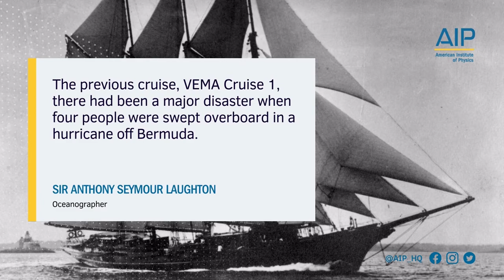Anthony Laughton recalls rough weather that sent four sailors overboard on the Research Vessel Vema.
The Center for History of Physics at the American Institute of Physics has put together a new virtual exhibit which takes visitors on an interactive journey across the world’s oceans aboard the Research Vessel Vema. Formerly a luxury yacht, the R/V Vema became a workhorse of geophysical research during its nearly thirty years of service at Lamont-Doherty Earth Observatory. For instance, the sediment and water samples, heat flow measurements, seismic profiles, paleomagnetic readings and other data collected by scientists aboard the Vema directly contributed to the confirmation of plate tectonics, marrying geological & geophysical research into a unified theory.

The Vema did not collect data autonomously, however. The scientists, sailors, and support staff who worked on or near the ship came away with fascinating memories of their experiences, which have emerged through their oral histories. In addition to many photographs, the exhibit also highlights videos and audio clips of the historical actors so you can hear their stories in their own words. Here, oceanographer Anthony Laughton recalls rough weather that sent four sailors overboard.

The R/V Vema web exhibit brings together these oral history interviews, along with geographical mapping, and historical and scientific data to highlight some of the most memorable events and discoveries that occurred aboard the Vema. Visit this free exhibit to learn more about the research vessel and what it’s like to do science at sea